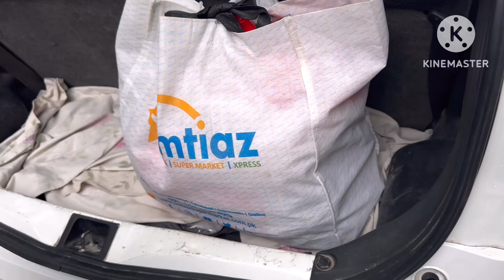Ayat meerab goes back to peshawer |stuffed buns| daily routine | ambz and honey| urdu/hindi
Ayat meerab wapis ja rahi
Peshawer wapsi
Peshawer
Hamaray choozay
Faisal movers
Choozay kyu wapis chaly gay
Choozay
Stuffed buns
Guests aa rha hoon gay
Buns lay aey
Ayat meerab
Back to peshawer